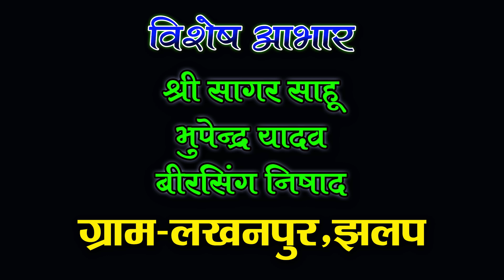राम गया ले न संगी || श्री तुलसी के वाणी मानस परिवार मालिडिहि SRI TULSI K VANI MANAS PARIWAR MALIDIHI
इतवारी पक्ष के पावन शुभ अवसर में एक दिवसीय मानस गान सम्मेलन ग्राम लखनपुर झलप

श्री तुलसी के वाणी मानस परिवार मालिडिहि महासमुन्द

इतवारी पक्ष के पावन बेला में एक दिवसीय श्रीरामचरितमानस गान सम्मेलन
ग्राम - लखनपुर (झलप)

आयोजक - समस्त ग्रामवासी लखनपुर

विशेष सहयोग - सागर साहू

साउंड सिस्टम - हेमांशी साउंड सर्विस अमूरदा बागबाहरा खल्लारी

टेंट & मंच ब्यवस्था- तारक टेंट हाउस
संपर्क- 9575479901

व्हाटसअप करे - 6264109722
SHREE VIDEO FILM (YOUTUBE)